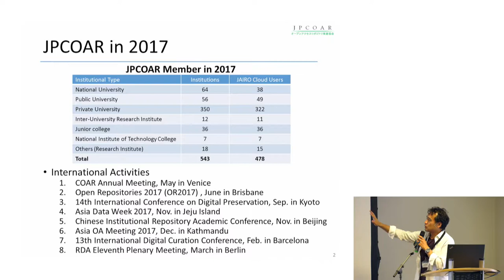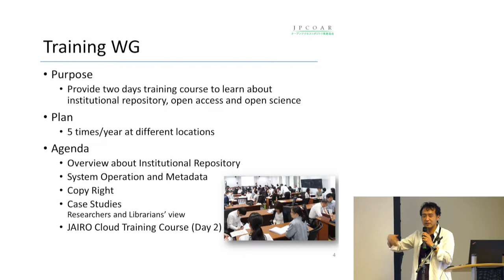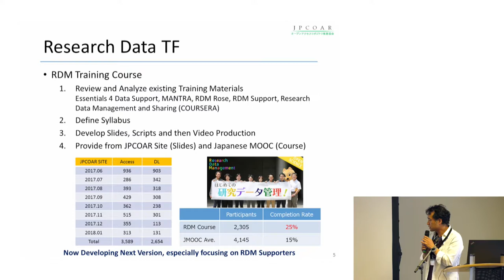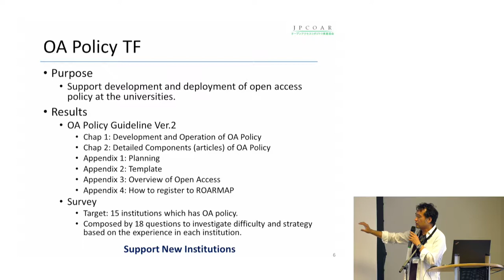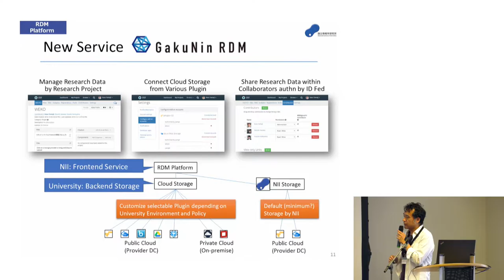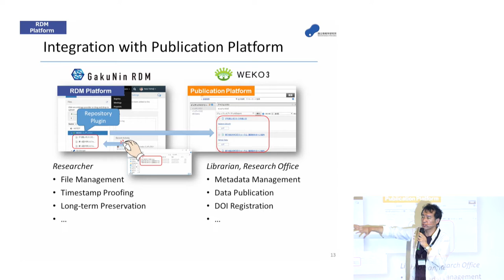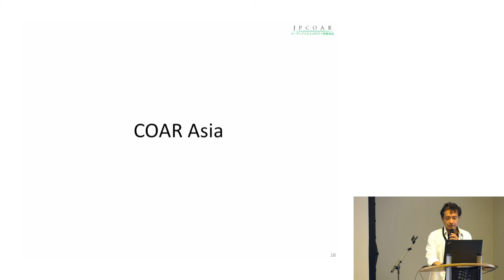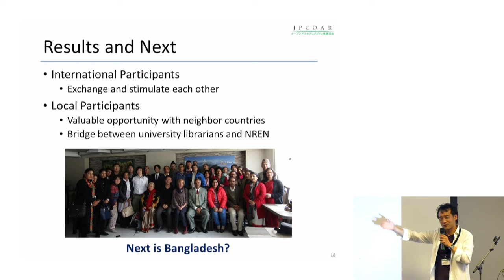COAR2018 Regional updates- Japan by Kazu Yamaji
COAR 2018 Annual Meeting